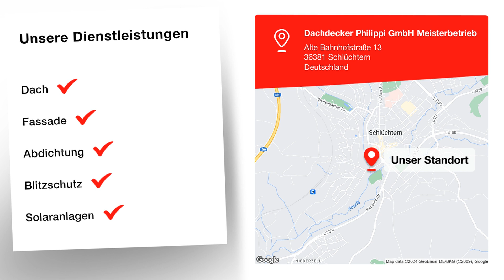Dachdecker Philippi GmbH Meisterbetrieb | Dachdecker in Schlüchtern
Dachdecker Philippi GmbH Meisterbetrieb
Alte Bahnhofstraße 13
36381 Schlüchtern